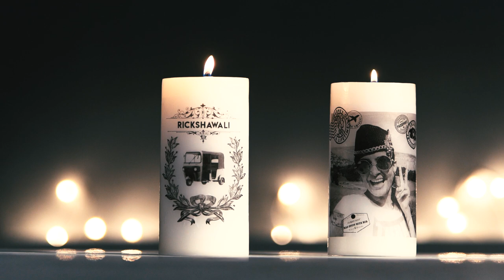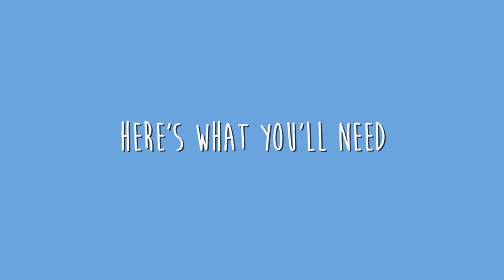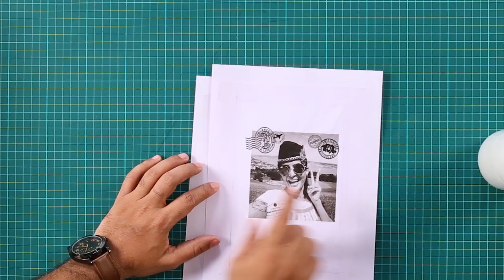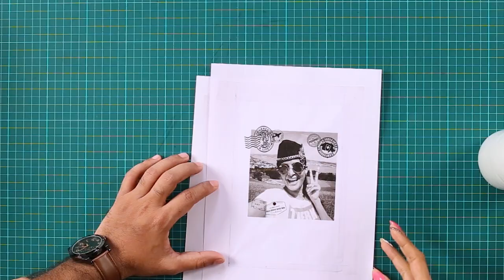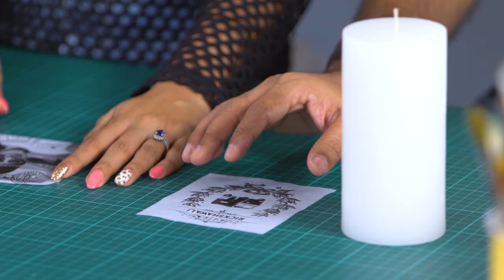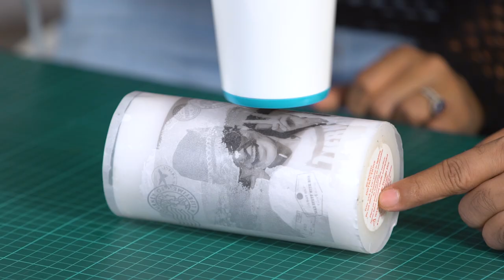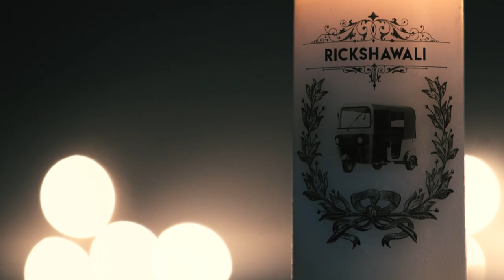How to make a DIY Candle Image Transfer feat. Rickshawali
Hey Guys its DIY Friday and due to popular demand I had the very talented Richshawali visit me at my studio. We had a lot of fun together and made some amazing personalized candles, yes that's right with just simple steps you can transfer anything you like on to a candle. This acts as a perfect gift and also you can stand a chance to win these candles made by me and her.